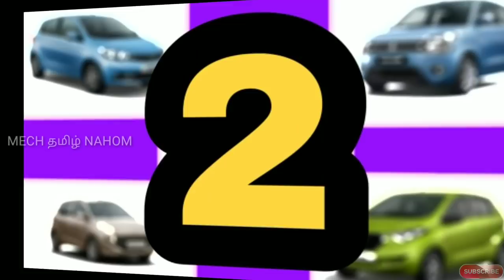best top 5 cars under 5 lakhs in India | தமிழில் | Mech Tamil Nahom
Top 5 best cars under 5 lakhs in India . this top 5 cars are mostly suitable for family members around four members .these cars are good in mileage also in performance & it's look & this will be explained in Tamil language and thank you for watching this video